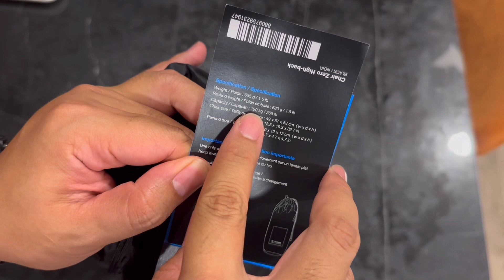รีวิวเก้าอี้แค้มปิ้งสุดเบา นั่งสบาย Helinox Chair Zero High-Back นน เพียง 655g | 1+ Minute Review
ยึกยักหลายทีว่าจะเอาหรือไม่เอาดี เพราะปกติไปแคมป์ก็นั่งพื้น ฮ่าๆ แต่ต้องยอมรับว่าหลังๆ เริ่มเมื่อย และปวดก้น ตามอายุอานามที่มากขึ้น ได้ลองซื้อเก้าอี้สนามมาตัวหนึ่งก็หนัก 1กิโลกรัม สุดท้ายก็ต้องกลั้นใจ กดมาช่วงโปร 2.2 คือตัว Helinox Chair Zero รุ่น High-Back

น้ำหนักเก้าอี้เพียง 655 กรัม แต่รองรับน้ำหนักได้ที่ 120กิโลกรัม เหมาะกับคนตัวใหญ่แบบผม เพราะใช้โครงอลูมินัม TH72M ของ DAC เมื่อพับๆแล้ว ก็เล็กสามารถยัดลงเป้ได้สบายไม่เปลืองพื้นที่ด้วย